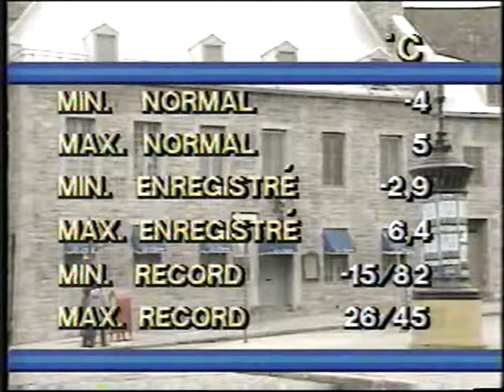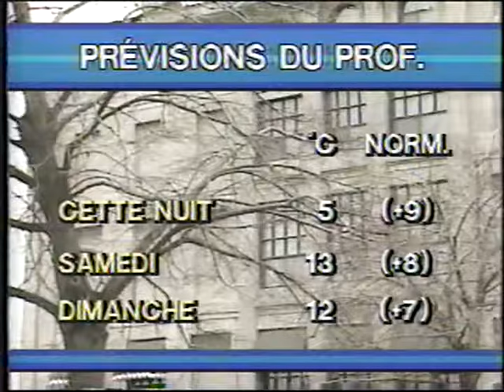La couleur du temps avec le professeur Jacques Lebrun ( printemps 1986 ) CFTM 10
La couleur du temps avec le professeur Jacques Lebrun
printemps 1986    CFTM 10